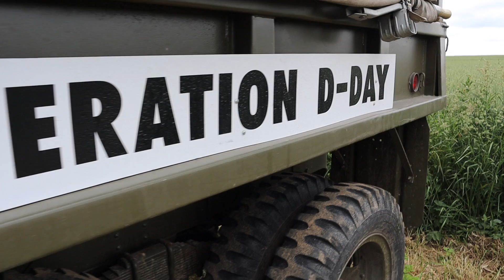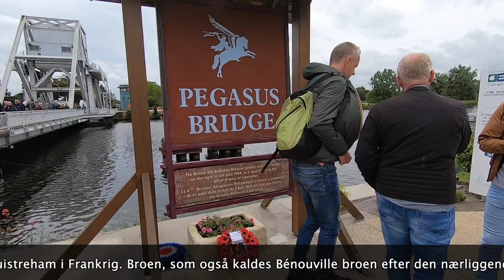D-Dag 75 års jubilæum - Vlog 8 - Longues sur Mer og Pegasus Bridge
Peer Neslein fra Campingferie.dk har i denne vlog-serie sat kursen mod Normandiet i anledningen af 75 års jubilæet for D-dagen den 6. juni.

Turen er samtidigt en guidet campingtur hvor 24 campister er med i deres egne vogne og telte på den samme campingplads hele ugen.
På turen besøges nogle af de største seværdigheder der kan opleves på Invasionskysten, hvor de ligeledes er så heldige at møde flere veteraner som var med da de allierede gik i land den 6. juni 1944.

Mange af disse soldater var kun 17-20 år ved invasionen i 1944 og er således i dag i 90’erne. Mange er desværre afgået ved døden, men dette jubilæum er måske sidste chance for at opleve de tapre soldater som satte deres liv på spil for at befri Europa.

I udsendelserne i denne serie kommer vi til en række af de kendte strande som Utah Beach, Omaha Beach, Sword Beach, Gold Beach samt Juno Beach.

Peer Besøger også de 2 store kirkegårde La Cambe som rummer 21.222 tyske soldater og den amerikanske ved Omaha Beach som har 9.386 marmor kors.

På turen fortæller Peer også om den uheldige amerikanske faldskærmssoldat der landede i et kirkespir. mindesmærket for danske søfolk, Kanonstillingen Longues Sur Mer, den kunstige havn i Arromanches, Pegasus Bridge samt forskellige museer og den spændende 360 graders biograf med lærred hele vejen rundt i den runde sal.